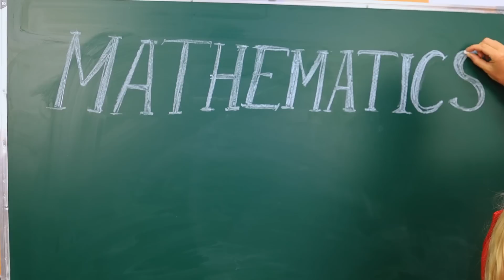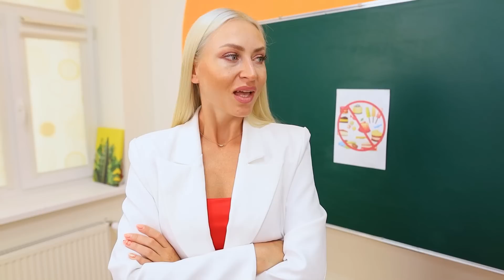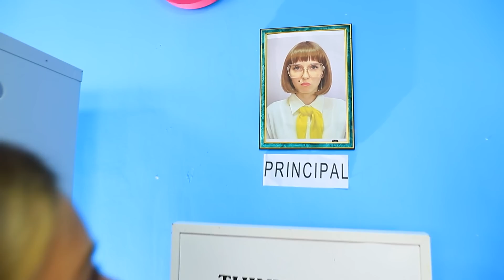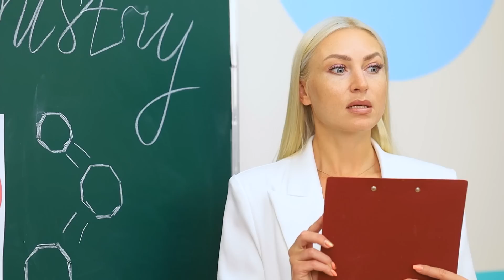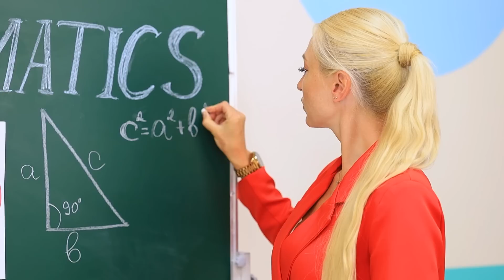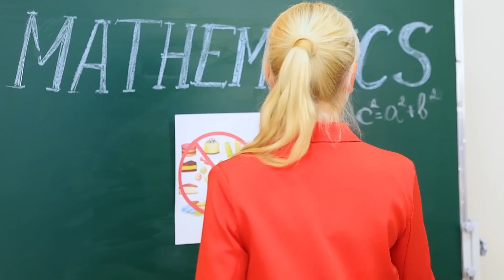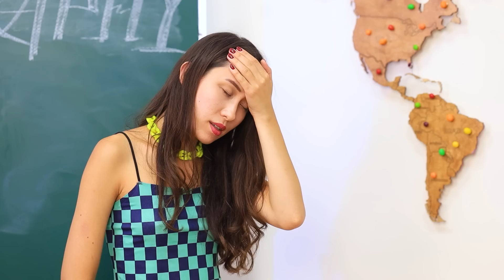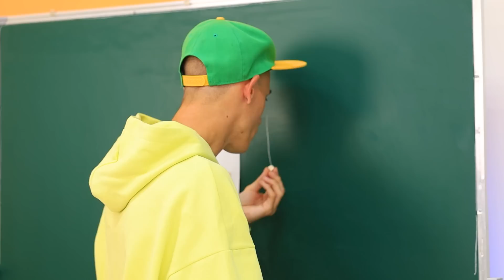How to Sneak Candy in Class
Everyone knows you can't bring food to class, but sometimes feeling hungry makes it really hard to focus on studying. How about taking your favorite goodies with you? We know how to do it, watch our new video!